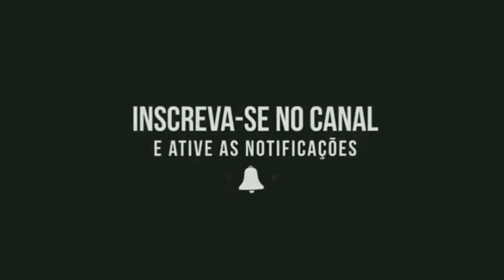TV THAI | Vitor ( Principal Team ) vs João ( Chiquerim Team ) União Fight Ed.10